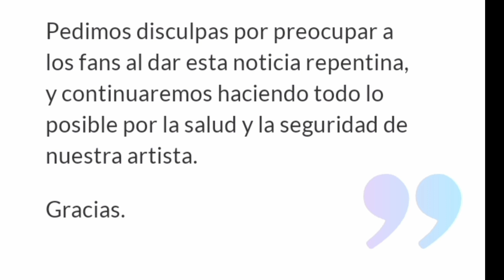"Yuqi" (G) I-DLE Fue llevada de emergencia al hospital debido a problemas de salud